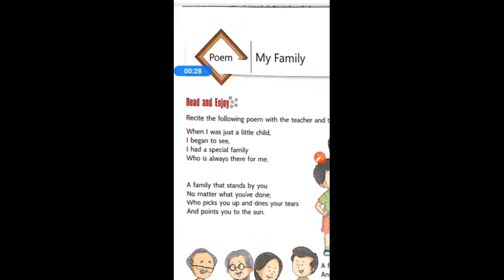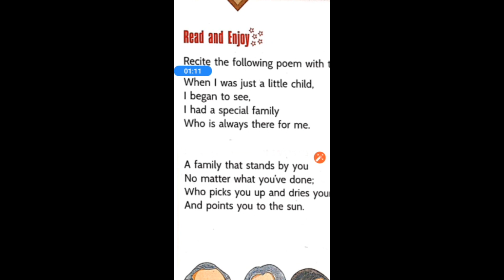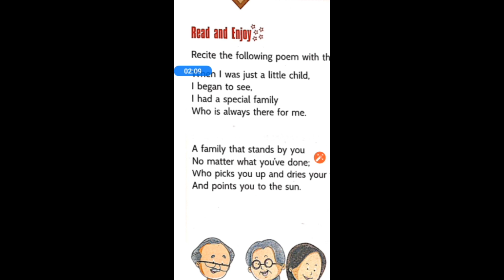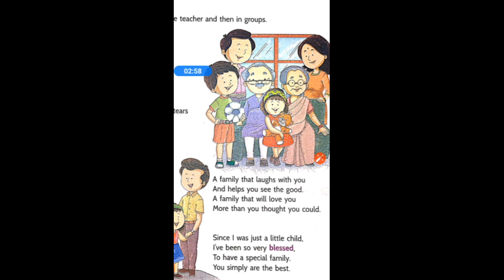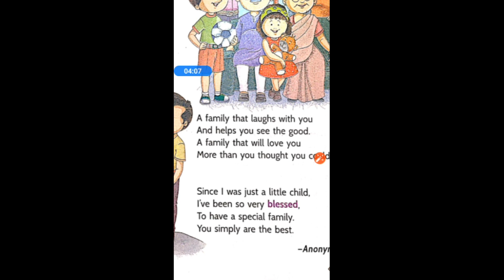Class 3rd Poem My Family